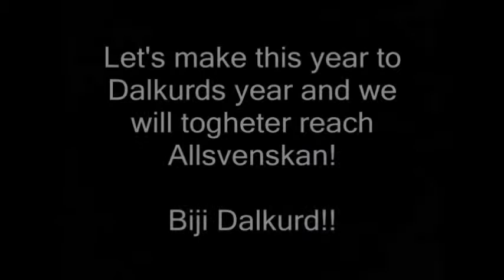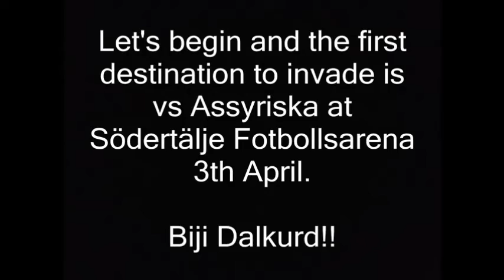Dalkurd FF - Season 2016 - Trailer